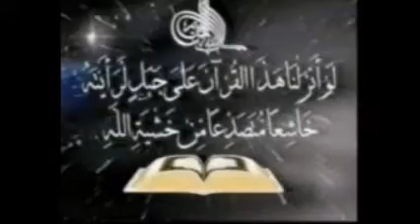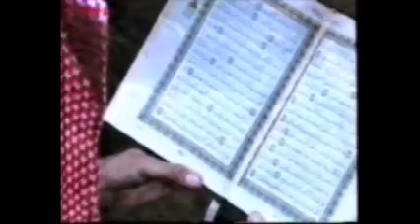MIRACLES OF QUR'AN - INTRODUCTION